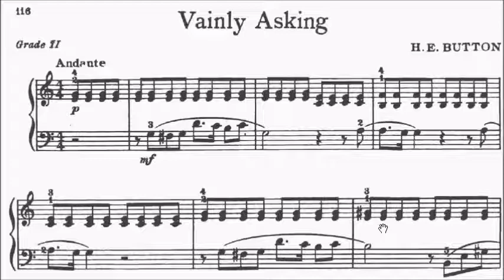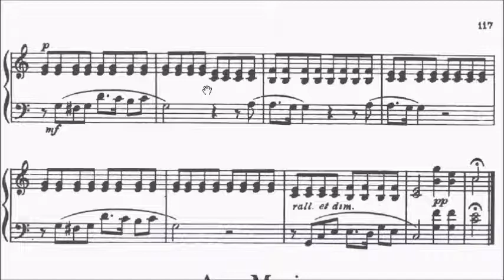Children's Piano Pieces No.70 Button Vainly Asking (P.116) Sheet Music